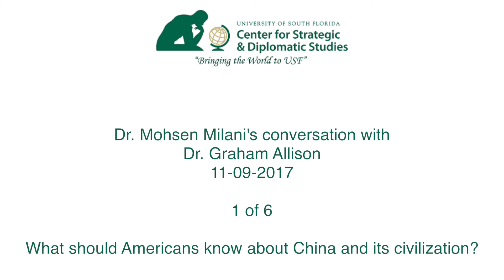Dr. Mohsen Milani's Conversation with Dr. Graham Allison - 11-09-2017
What should Americans know about China and its civilization? Watch Dr. Mohsen Milani's Conversation with Dr. Graham Allison, professor of government at Harvard Kennedy School and former Assistant Secretary of Defense under the Clinton administration. Dr. Allison's most recent book is Destined for War: Can America and China Escape Thucydides’s Trap? (May 2017).